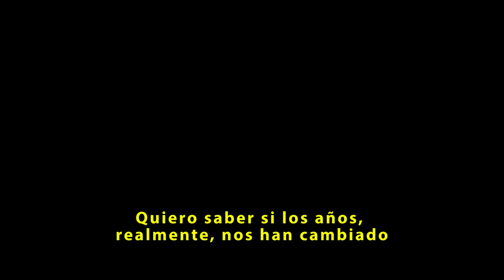LOS DEL 2001 de Manuel Eyzaguirre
Un reencuentro de amigos treintañeros. Una charla sobre sexo, relaciones sentimentales y familia.

Dirigido por Manuel Eyzaguirre
Producido por FEFESTUDIO
Piura, Perú. 2015